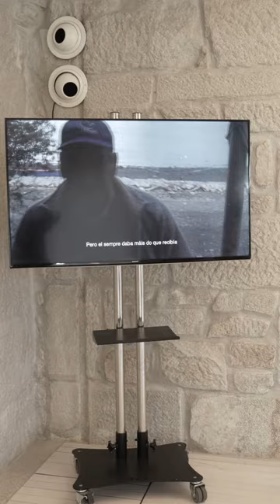Novos Valores 2023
A exposición do certame ‘Novos Valores 2023’ pódese visitar no Edificio Sarmiento do Museo de Pontevedra do 13 de xullo ao 24 de setembro de 2023. Neste vídeo falan da súa obra tres das catro persoas gañadoras das bolsas de ampliación de estudos: Sandra Barreiro Parguiña, Andrés Sanjurjo García e Lucía Perdiz Dávila.